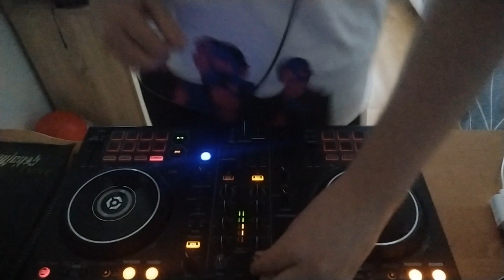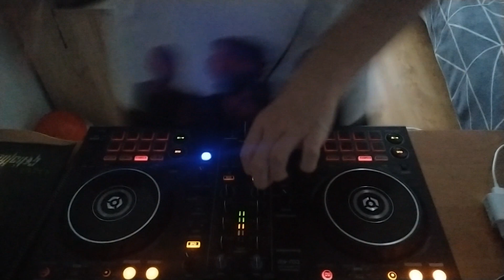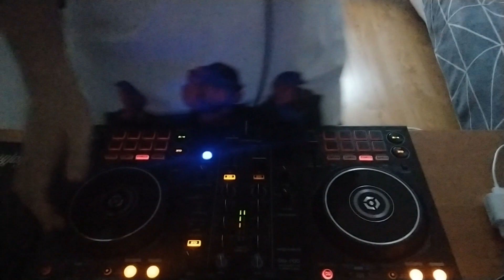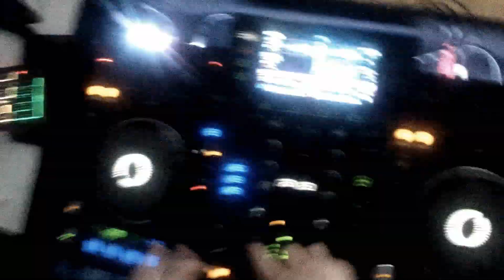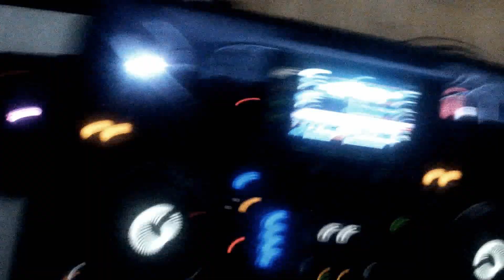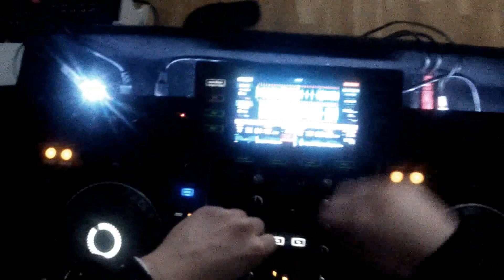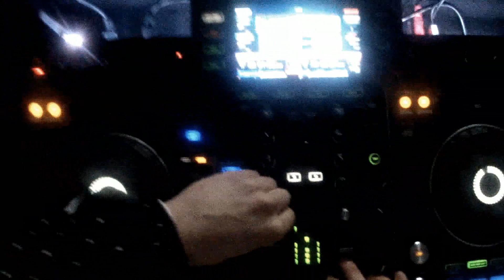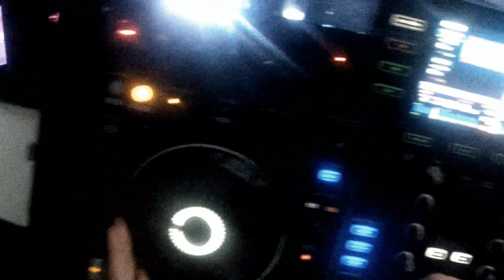❌☣VIXA TIME ATTACK☣❌SROGI ŁOMOT💥💥vol.81💥💥VIDEOMIX💥💥DJ UNDER💥💥S0VA💥💥✔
To nie są żarty, trzeba zrobić kurwa rozpierdol💥💥💥

Siemso, DJ Under kłania się niziutko i wspólnie z S0vą witamy was w 81 volu VIXA TIME ATTACK w formie VideoMixa 😎😎😎

Utwory nie są moje, ale mix set tak.
Remixy zostały wykorzystane wg praw cytatu [art.29ust.1
Ustawy o prawi autorskim i prawach pokrewnych]

Follow in DJ Under😎😎😎

Podobało się? Zostaw Like'a Dla Zasięgu i zostaw komentarzyk 😃😃

Chcesz być na bieżąco z nowościami? No to mordo, strzel subika i dzwona 😃😈💀

Tracklista: Brak, spytaj o minutę utworu to ci pomogę 😉😉

DJ UNDER: 0:00-15:14
S0VA: 15:15-28:46